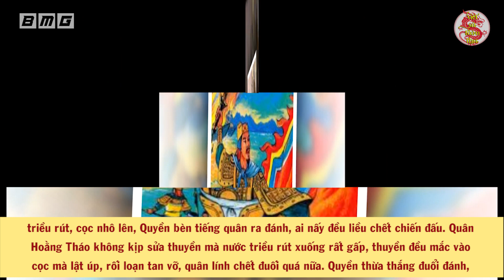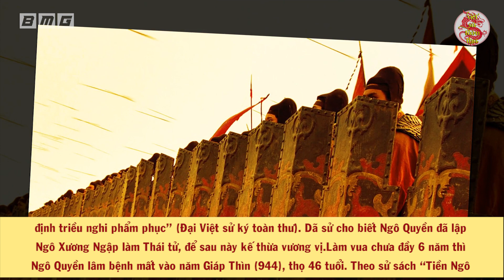Không Phải NGÔ QUYỀN, Hóa Ra Đây Mới Chính Là Người Nghĩ Ra Diệu Kế Đóng Cọc Trên Sông Bạch Đằng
Nội dung: Năm 1944, trước khi qua đời, Ngô Quyền có lời trăn trối, nhờ Dương Tam Kha tôn lập con trưởng của mình là Ngô Xương Ngập lên nối ngôi. Tiếc thay, Dương Tam Kha lại lợi dụng cơ hội Ngô Quyền mất để cướp lấy quyền bính. Ngô Xương Ngập vì hoảng sợ mà bỏ trốn, đến tá túc ở nhà của Phạm Lệnh Công. Có lẽ cũng chính vì thế mà trong lịch sử Việt Nam, vai trò của Thiên sách vương Ngô Xương Ngập rất mờ nhạt, khiến hậu thế không biết nhiều về ông, nhất là chiến công quyết định trong trận Bạch Đằng năm Mậu Tuất (938) và những điều bí ẩn khác. Hãy cùng VSTT lần lại các trang sử, tìm hiểu thực hư để trả lại danh tiếng cho con trai của Ngô Vương.

🔥Danh sách phát:
🔥 Cộng đồng:
- Nguồn tham khảo: wiki
- Biên tập nội dung & MC: Quang Huy
- Dựng video: Trọng Hải